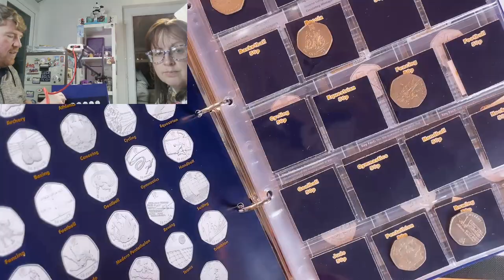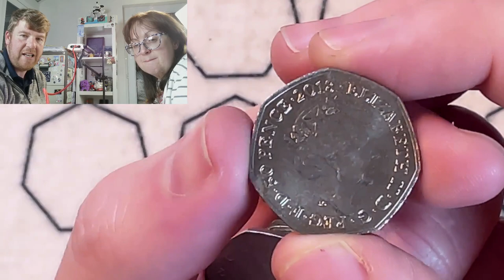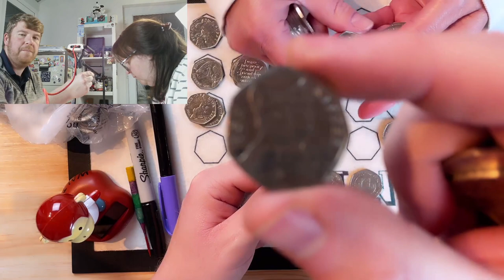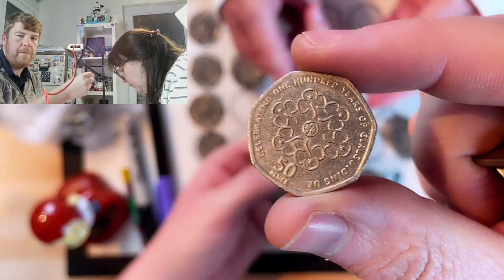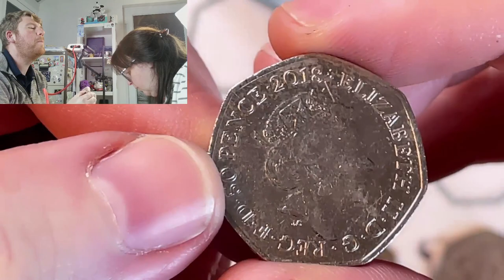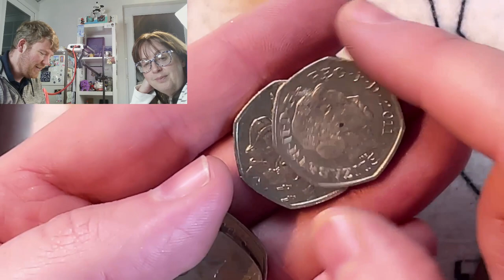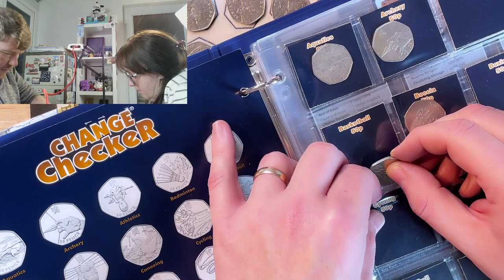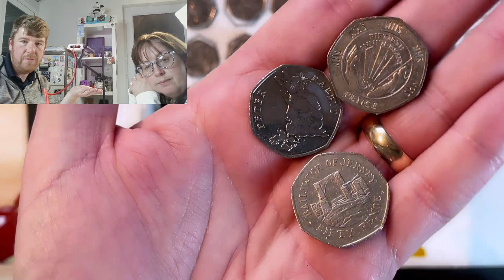Walter Strikes Again! 50p Hunting and we Find Some Valuable Ones!